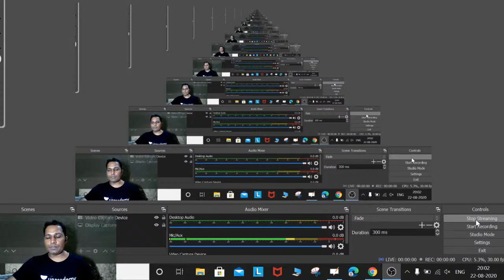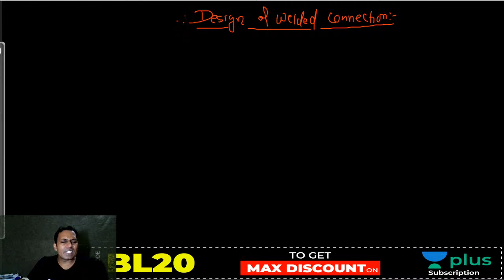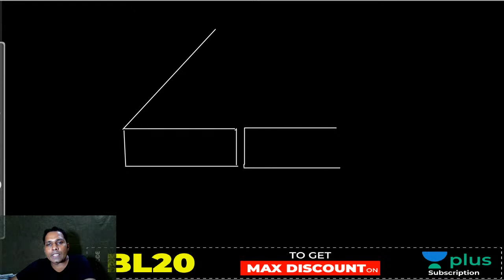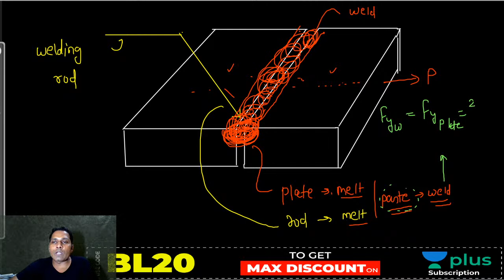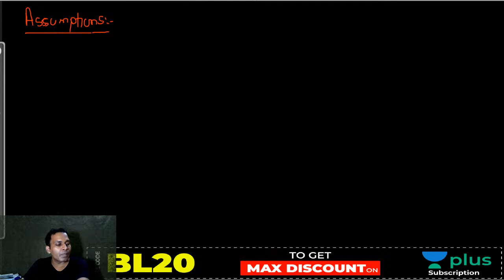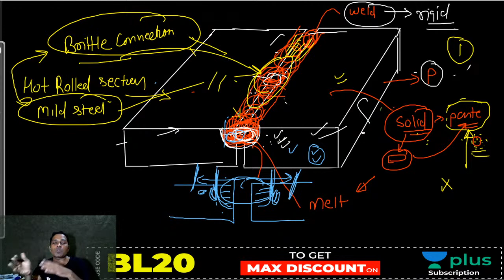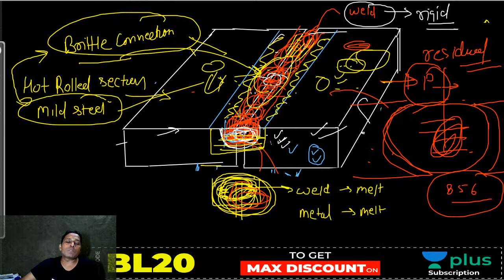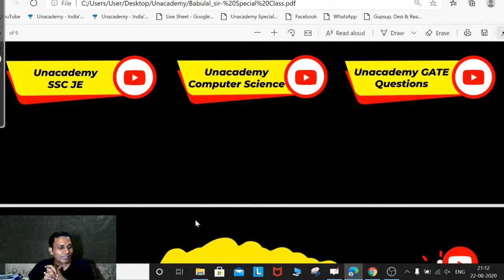Welded Connection - 1 | Lec 27 | Design of Steel Structures | GATE Civil Engineering | Babulal Sir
This lecture is for all Civil Engineering Students, preparing for the GATE Exam. Design of Steel Structure "Welded connection" is covered in this lecture by Babulal Sir.

In these Design of Steel Structure lectures for civil engineering, all the important concepts are covered. Design of Steel Structure is one of the most important subjects for the GATE  Exam, and other States Exam Preparation. Here you will also get to know the preparation strategy for GATE Exam.

Welcome to Unacademy GATE -CE, your one-stop solution for JE and AE Exam preparation. India’s top educators will be teaching you daily on this channel. We will cover the entire syllabus, strategy, updates, and notifications which will help you to crack the GATE Exam and other state exams.

1. One Subscription, Unlimited Access
2. Learn from your favorite teacher
3. Real-time interaction with a teacher
4. You can ask doubts in the live class
5. Limited students
6. Download the videos & watch offline